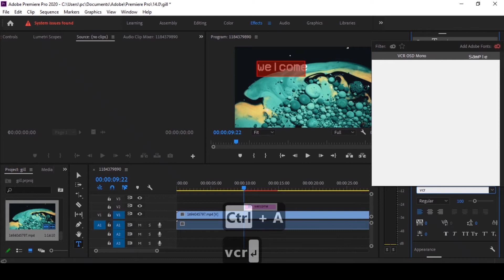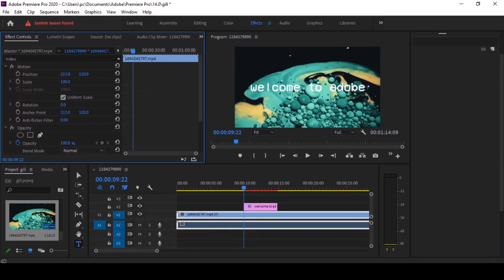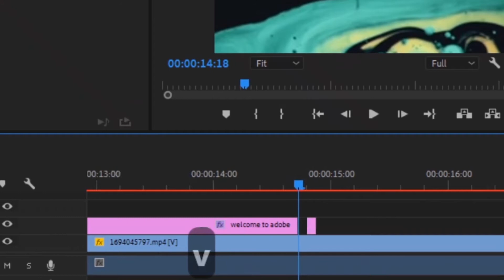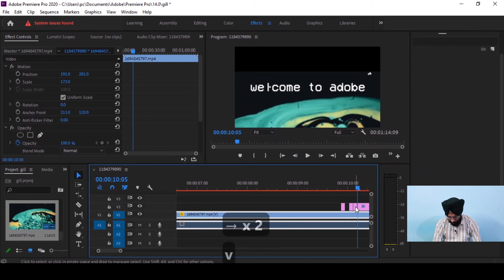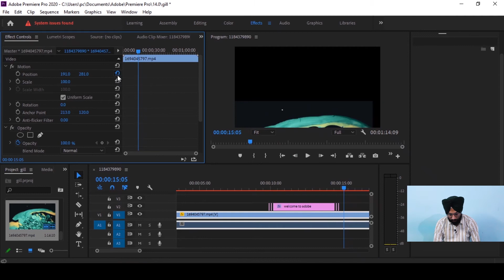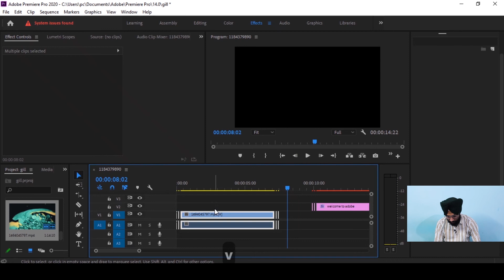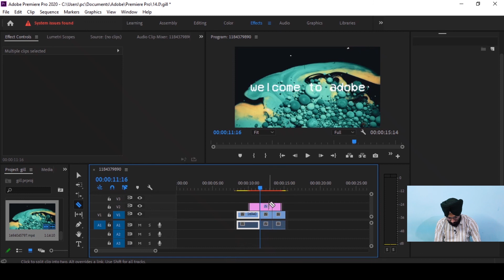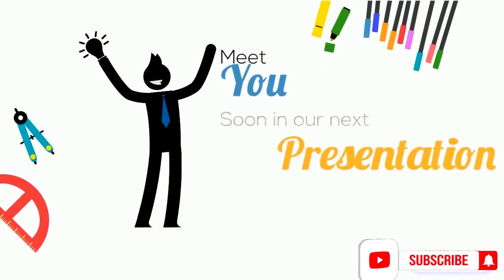Flicker Text & Flicker Transition [Adobe Premiere Pro 2020 ]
Hey geeks!!!
I am here to teach you bout flicker text which is innovative to express the text.
so let's start the presentation